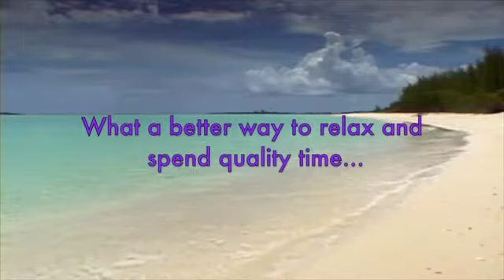wflife 2012 Hawaii contest.mov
Take a look at our 2012 Hawaii contest ! Eligible for contracted WFLife brokers and associates, you only have to produce at least $75,000 premium from June 2012 to May 2013 to qualify! See you in Hawaii 2013 !